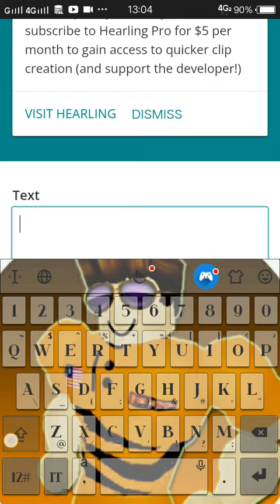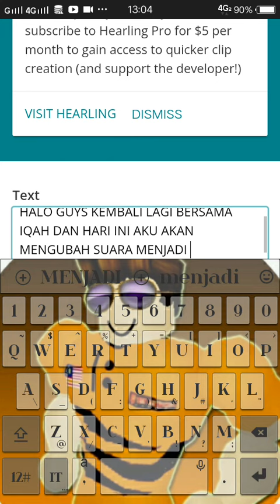ni cara nk tukar suara kita seperti google